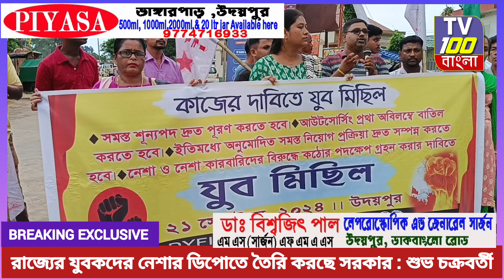রাজ্যের যুবকদের নেশার ডিপোতে তৈরি করেছে সরকার । বললেন বাম নেতা শুভ চক্রবর্তী ।